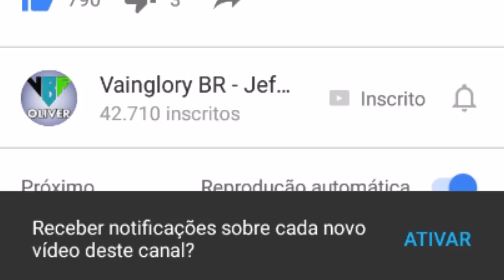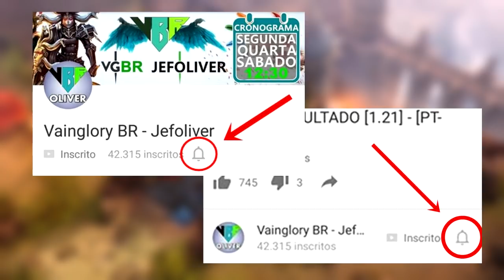SAIBA QUAL BOTA COMPRAR - Vainglory Dicas/Tips #7 - TUTORIAL [PT-BR] [S.A]